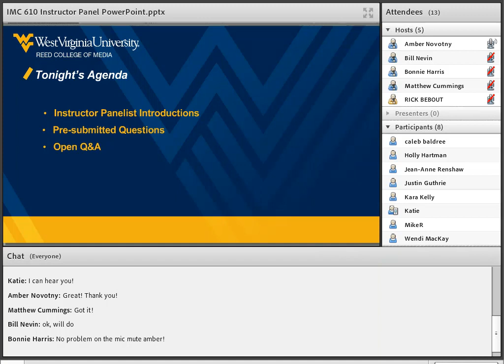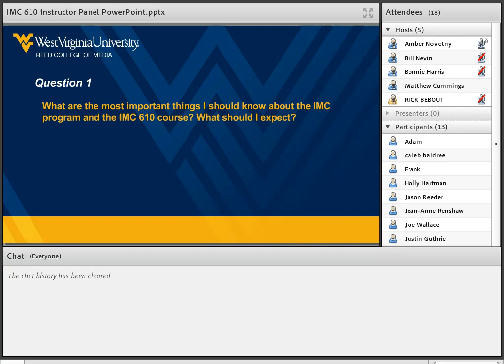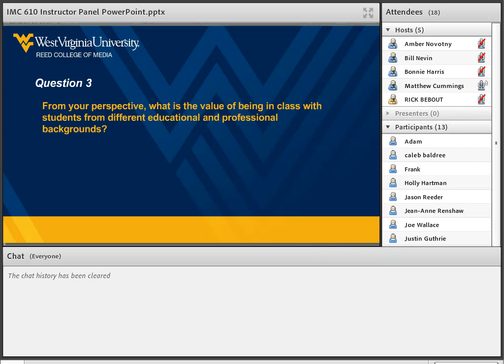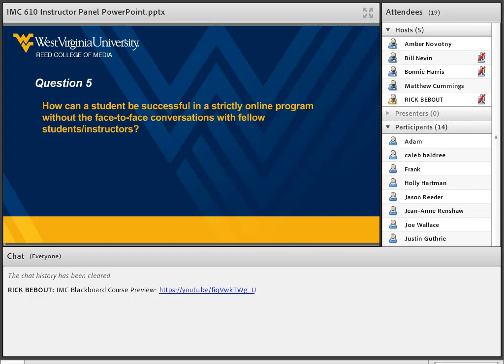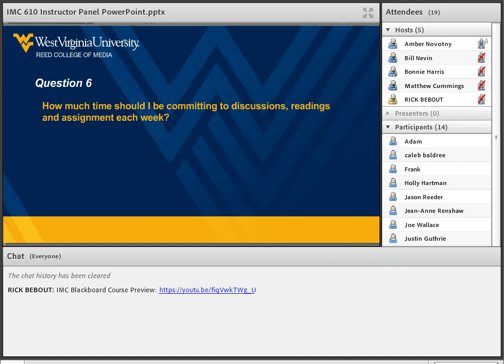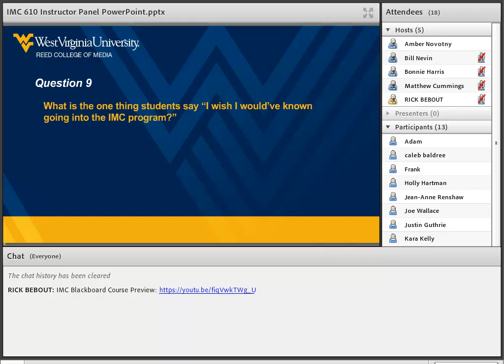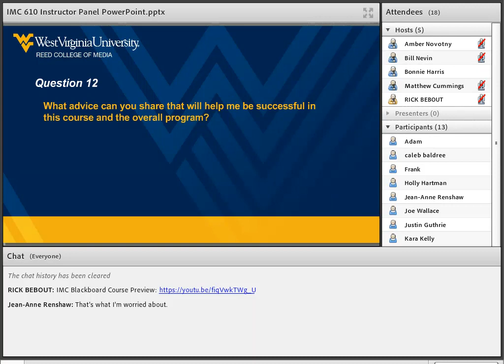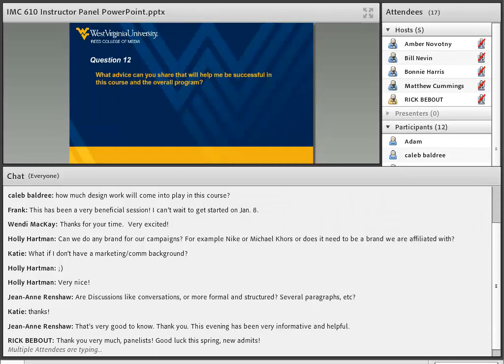IMC 610 Instructor Panel Q&A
IMC 610 instructors Bonnie Harris, Matthew Cummings and Bill Nevin answer questions from incoming students and share what it takes to be successful in the course and the IMC program in general.

Recorded on Wednesday, December 13, 2017.